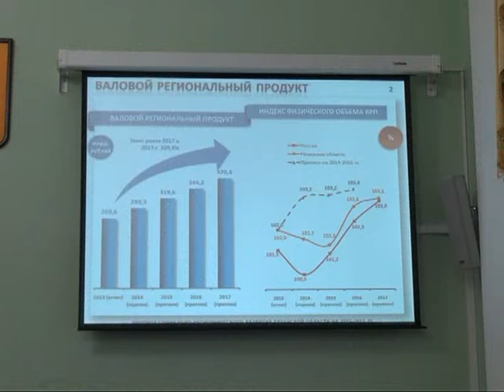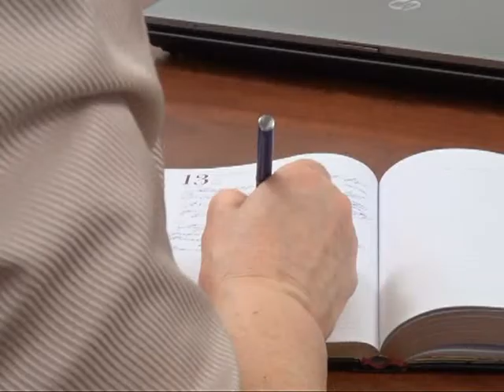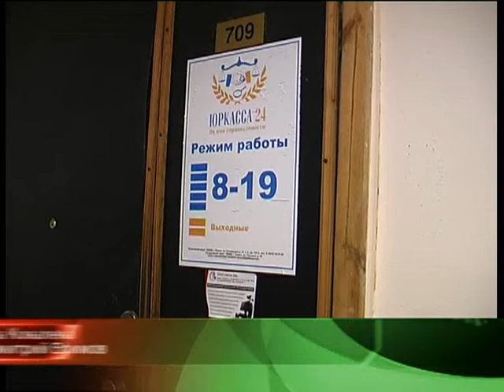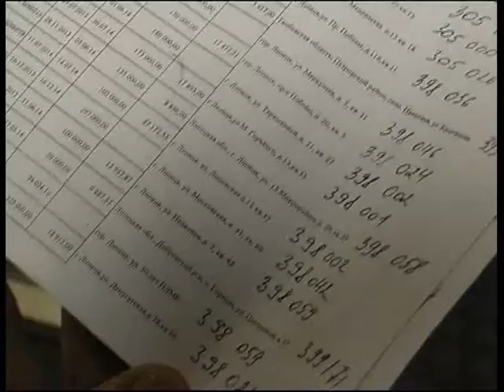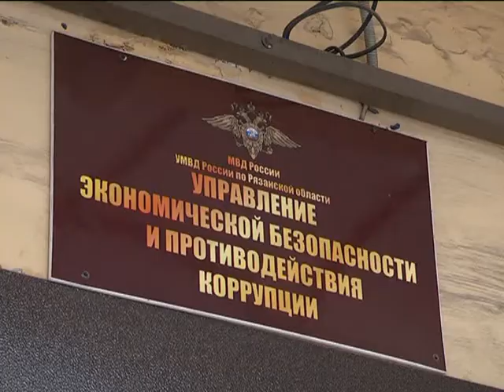Время говорить - новости Рязани 03.12.14